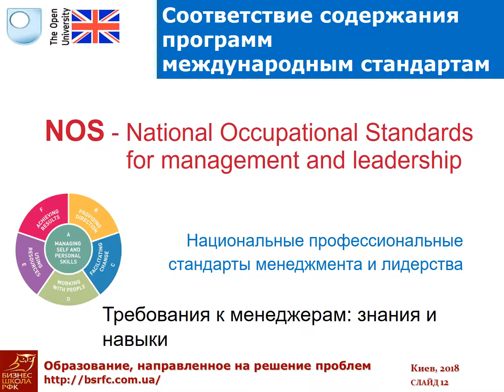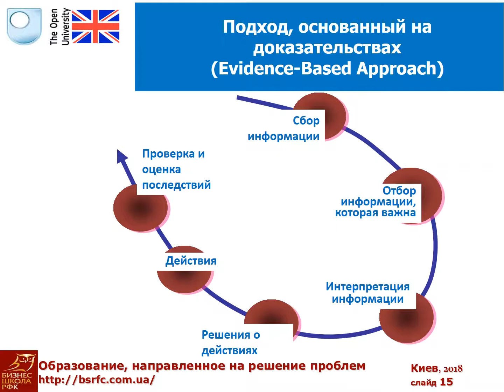Ваши выгоды За счет чего